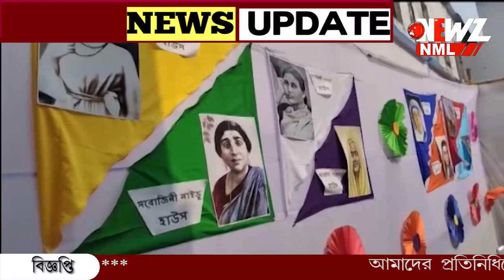শিক্ষার দেবীর আরাধনায় নারী শিক্ষার বার্তা।পাঠ্য বইয়ের প্রচ্ছেদের অনুকরণে মন্ডপ সহ নানান হাতের কাজ।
শিক্ষার দেবীর আরাধনায় নারী শিক্ষার বার্তা।পাঠ্য বইয়ের প্রচ্ছেদের অনুকরণে মন্ডপ সহ নানান হাতের কাজ। সরস্বতী পুজোয় অভিনব আয়োজন বনগাঁ কুমুদিনী উচ্চ বালিকা বিদ্যালয়ে।